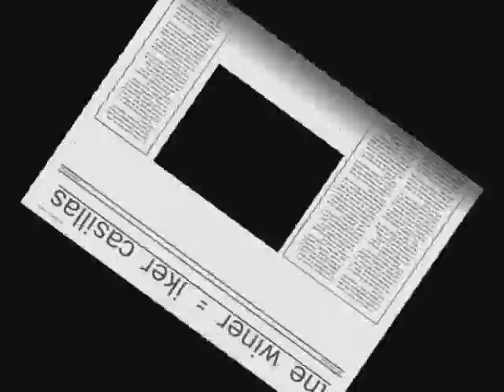iker sasillas vs victor valdes